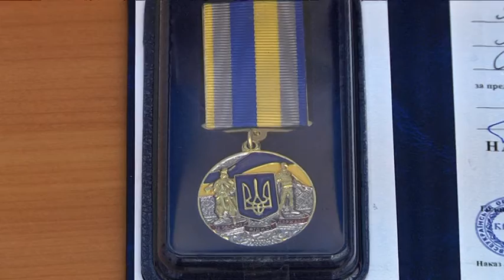До Дня захисника України 79 військових, волонтерів та лікарів області отримали нагороди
За оборону, за вірну службу, а гідність та патріотизм - до Дня захисника України 79 військових, волонтерів, лікарів, капеланів, волонтерів та представників ветеранських організацій області отримали нагороди. З прийдешнім святом героїв привітав голова облжержадміністрації.